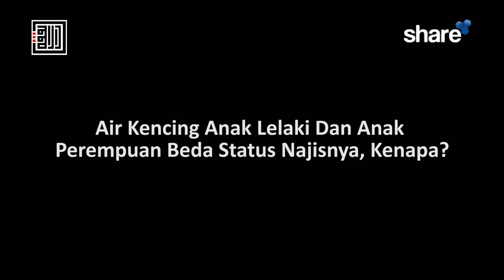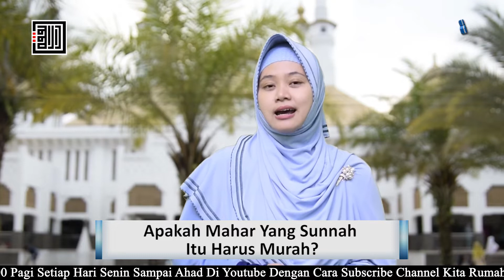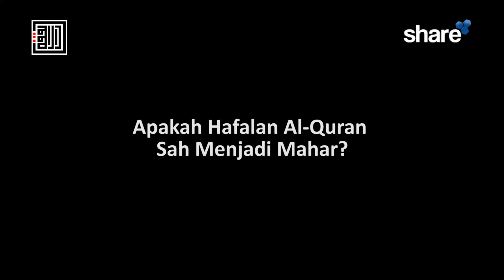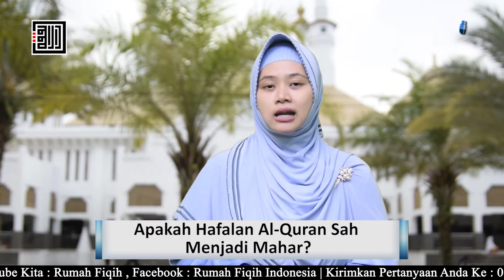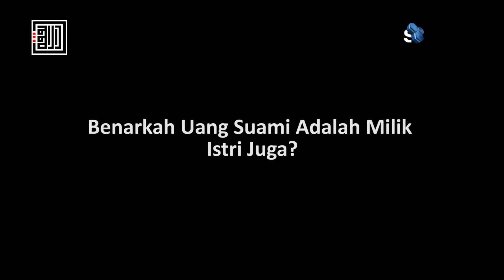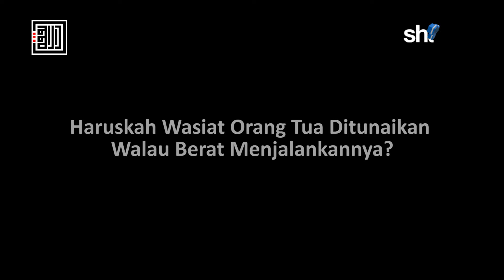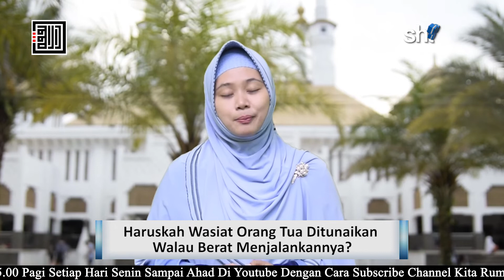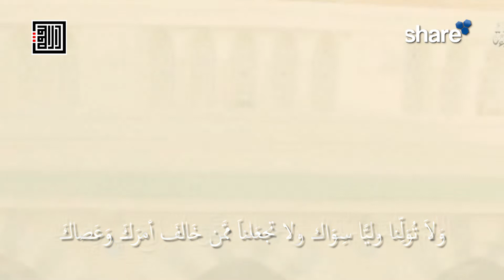Yas'alunak 192 - Ustadzah Aini Aryani, Lc.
1. Air Kencing Anak Lelaki Dan Anak Perempuan Beda Status Najisnya, Kenapa?
2. Benarkah Uang Suami Adalah Milik Istri Juga?
3. Apakah Mahar Yang Nyunnah Itu Harus Murah?
4. Apakah Hafalan Al-Quran Sah Menjadi Mahar?
5. Haruskah Wasiat Orang Tua Ditunaikan Walau Berat Menjalankannya?